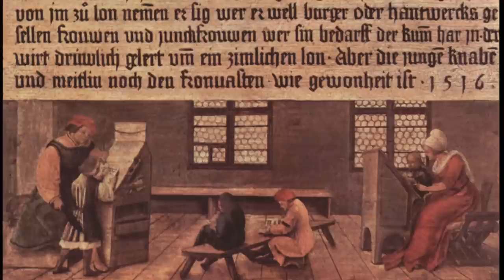The Pre-Socratic Philosophers: 1 (Intro, Thales)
ERRATUM: The name of the philosopher Thales is repeatedly mispronounced in this first edition.  It is actually pronounced "Thay-lees."